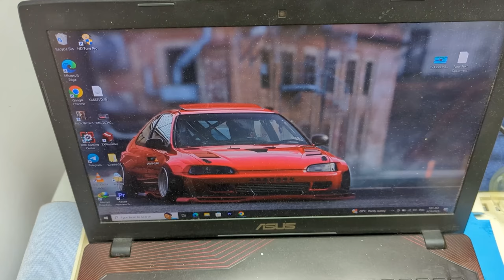How to Convert Laptop Webcams to USB Webcams | laptop webcam to usb camera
In this video, I will show you how to convert an old laptop camera to a USB camera! (spy camera)
Convert Laptop Camera into USB Webcam
How To Convert Old Laptop Cam Into USB Camera
Make A Spy Cam From Laptop Webcam
spy camera
How to Convert Laptop Webcams to USB Webcams
laptop webcam to usb camera
what to make from old laptops